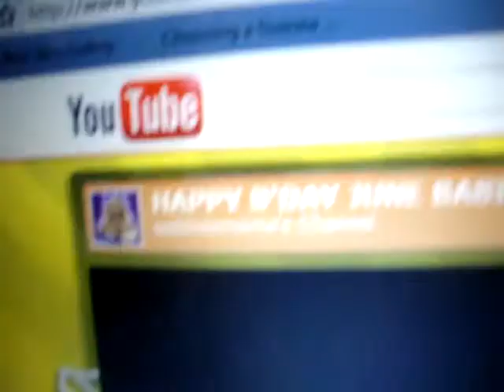HAPPY BIRTHDAY DEB!!!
happyhappybirthday :D
ily ♥♥